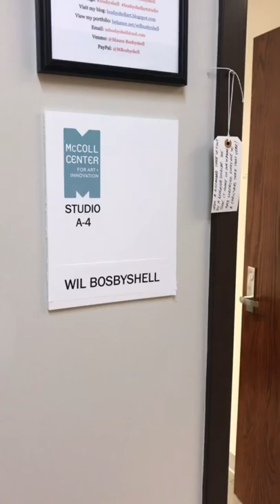Studio Tour featuring Climate Conversation Drawings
Studio Tour Longer Version!